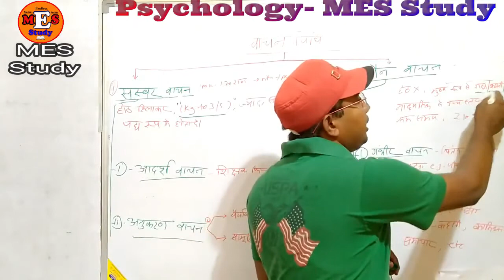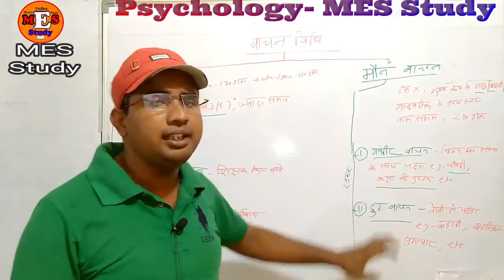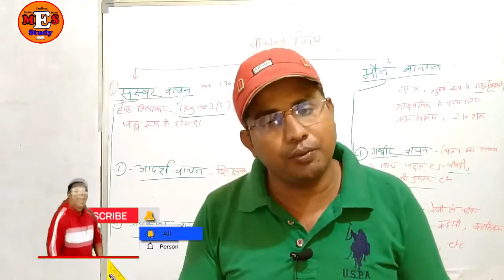वाचन कौशल vachan kaushal psychology for ctet all tet up super tet MES Study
Video Title -
About this Video -
Recommended Play List Link -
2-
3-
Recommended Video link -
1-
2-
3-
PDF Link -
Official Website related to Video :-

Other Imp. Play List -

TET-
Super TET-
NTPC-

विगत वर्षो के पेपर
          💠 💯% मिलेगी सफलता 🎯 👆👆👆
1.Paper Details-
💠 PDF Link --
2.Paper Details-
💠 PDF Link -

🔍 Keyboard Related to This video or channel :-

💠About Channel: This Channel Is Created For Sharing Notification Related All Educational  Update, Job Notification And Also Share Study Material and online class.

My Gadget:-      ⬇️⬇️⬇️⬇️⬇️

My Mic:-
My Mobile:-
My Laptop:-

⚠️Warning: If You Do Not Check All The Notification From Your Level, Then If There Are Any Problems In The Future. So You Will Be Responsible For Yourself. There Will Be No Responsibility Of The "MES Study".

                                                         Thanks.